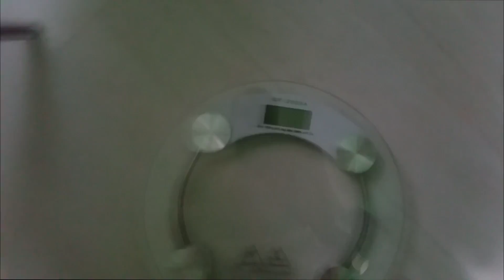Pilav lifting heavy weights against the gravity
78kg bodyweight 23 years old natural powerlifter that plays games 10 hours a day.Enjoy fellow gym rats :D

chicken legs ayyy lmao? One like one prayer for chicken nuggets

more awesome music on monstercat youtube channel!